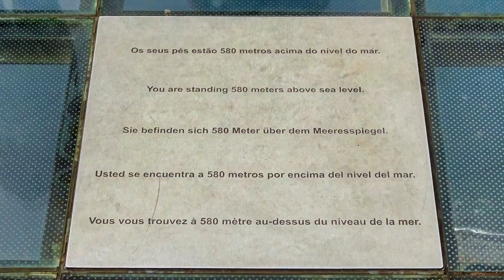Madeira Views July 2022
Photos from a week on Madeira during July 2022. We were based in Canico and did all-day tours of the West and East sides of the island, plus a day in Funchal.
Photos taken with a Sony compact camera, edited using Luminar Neo, and video created with Filmora 12.